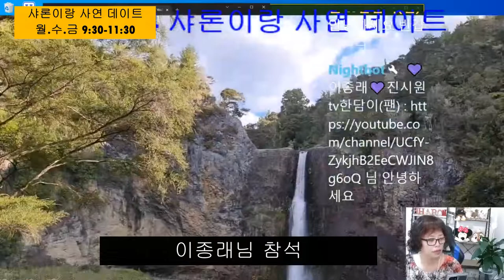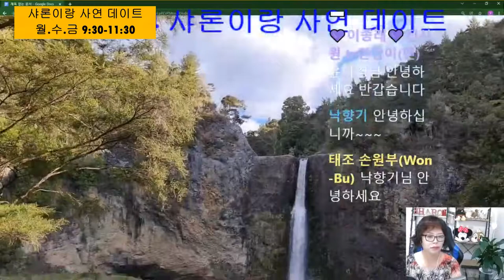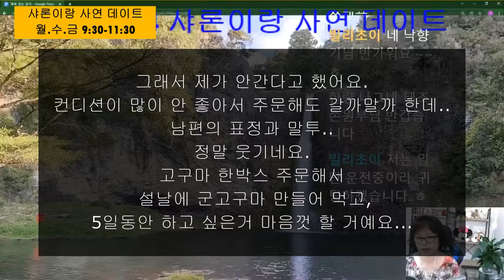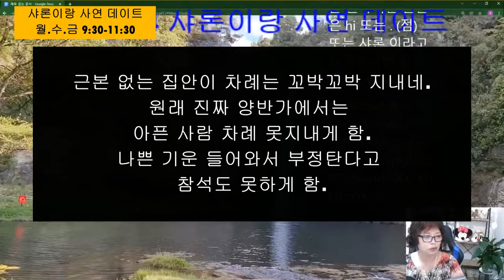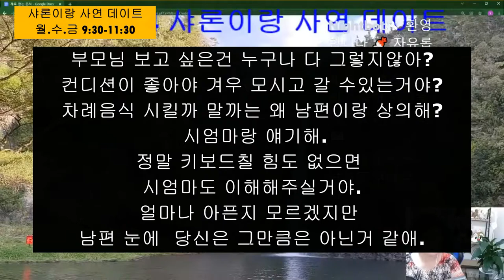설 차례상 주문은 절대 안된다는 남편 ( #4 -1)